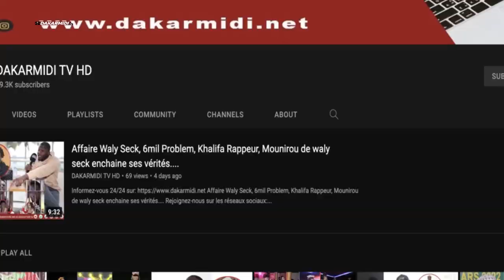ART/CULTURE: Rock'n'Roll acrobatique en phase pilote au Sénégal par le centre culturel russe